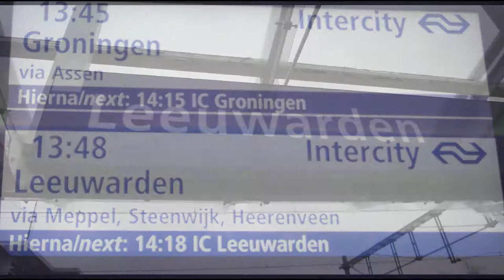STREETTANGO ADVENTURES LEEUWARDEN Dec 2018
Streettango adventures in a palace
 up North the Netherlands.

I invite you to join us
enjoying free pleasures of life in any country.